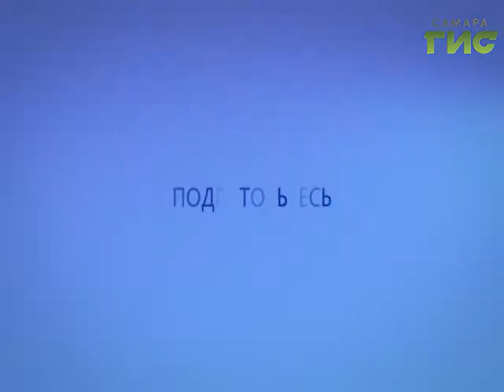Прогноз погоды на 13.02.2017